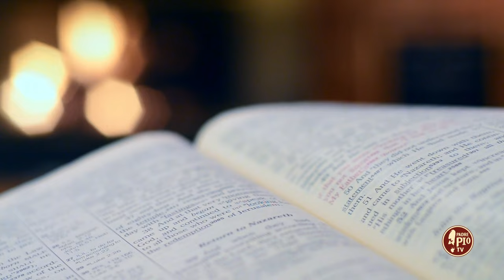Le Beatitudini insegnano a vivere (Dritto al Cuore 11 Aprile 2024)